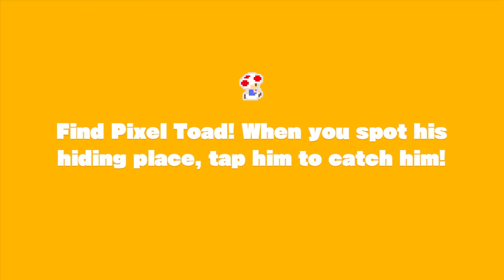Captain Toad: Treasure Tracker - Nintendo Switch Gameplay Walkthrough #1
Captain Toad: Treasure Tracker is an action puzzle video game developed and published by Nintendo for the Wii U. It is a spin-off of the Super Mario series which builds upon the isometric minigames starring Captain Toad from Super Mario 3D World. The game was announced at Nintendo's E3 2014 Nintendo Direct presentation and released in 2014 and 2015.

Paid downloadable content for the Nintendo Switch version of the game was released on March 14, 2019, adding new courses, with certain courses being designed for the newly introduced co-op mode.